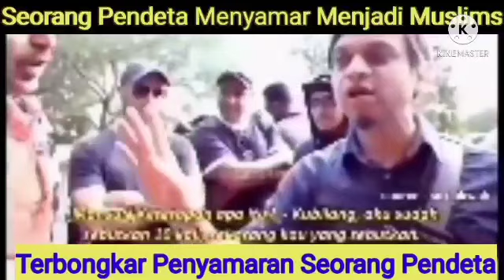Seorang Pendeta Menyamar Menjadi Seorang Muslims Berniat Memurtadkan Umat Muslims Namun Terbongkar